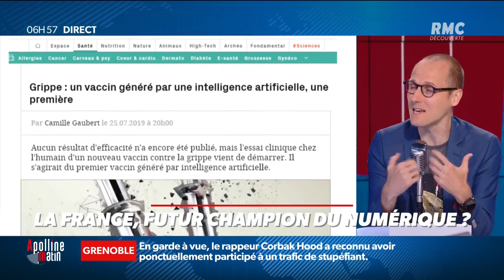La France, future championne du numérique ?